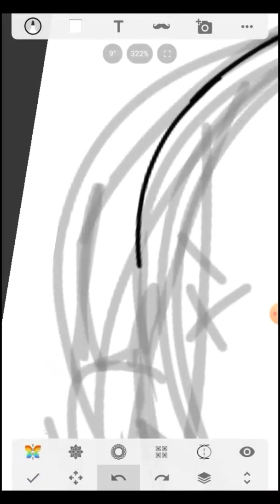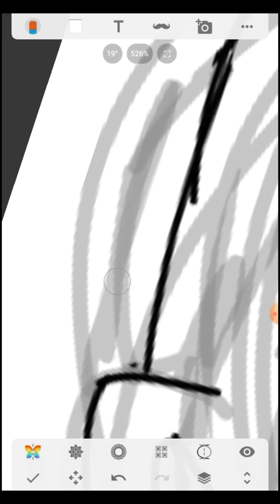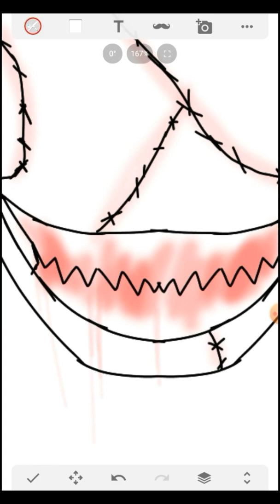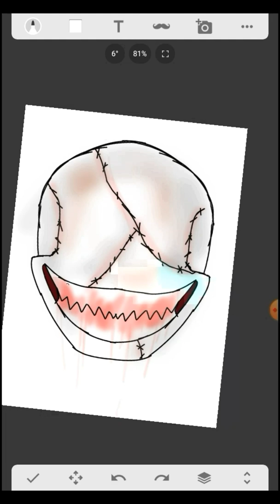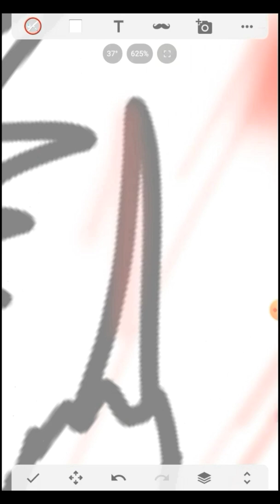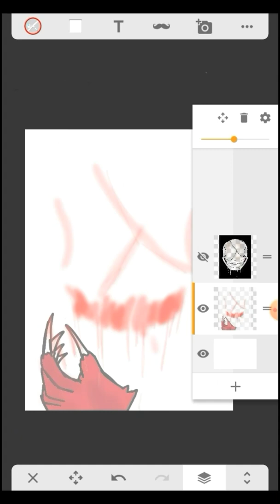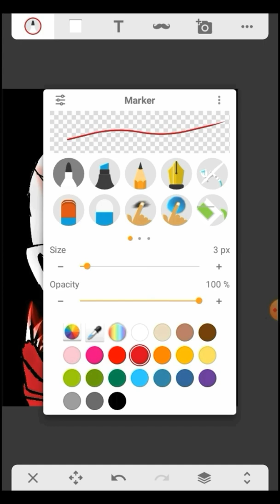[Look out for "LOOK-SEE"] Speedpaint #3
Here is a speedpaint of "LOOK-SEE", a monster from Crypt TV.

Music: A Calm But Suspenseful Horror Soundtrack & Suspense Background Music

Artist: Marc v/d Meulen & Argsound

Editing: Nihema/ NihemaEXE  (My Bro)